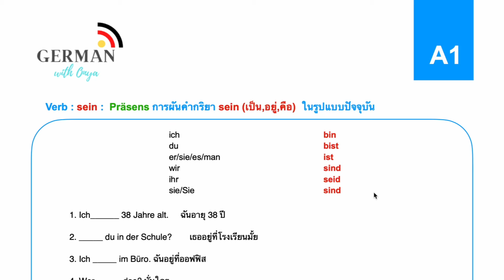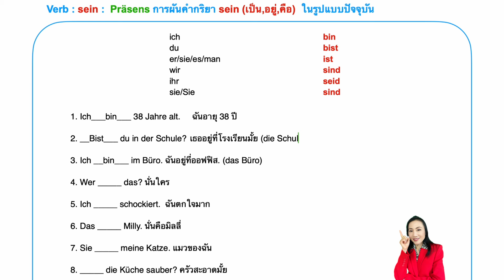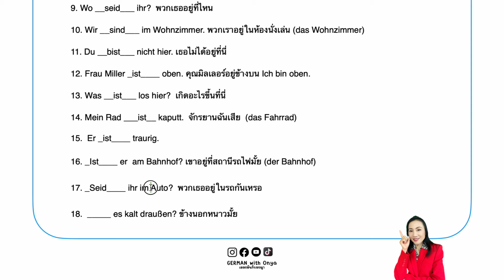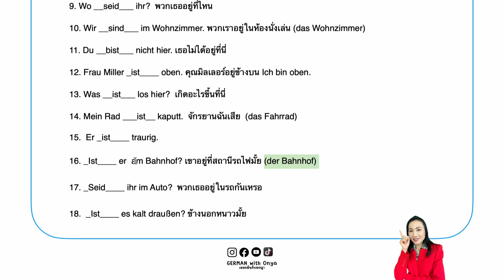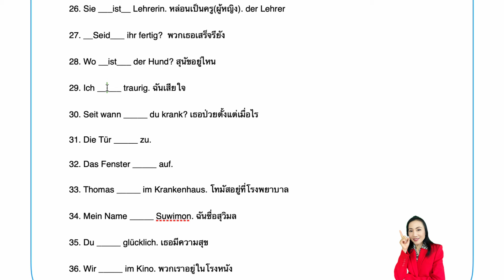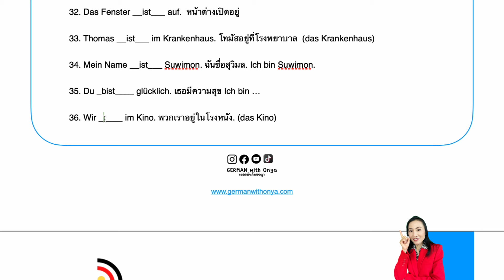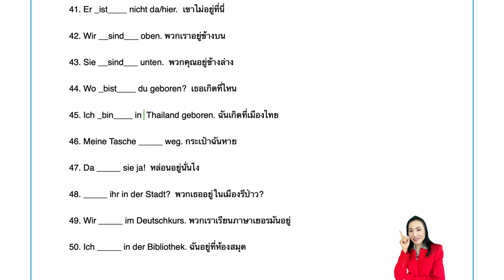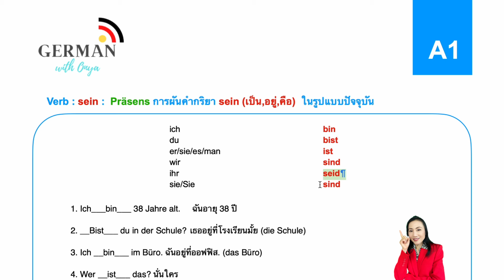สำหรับคนไม่มีพื้นฐาน ควรผันคำกริยา sein ให้ได้จะได้พูดได้อย่างถูกต้อง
►►คอร์สเรียนภาษาเยอรมันออนไลน์ ราคาประหยัด ►► ดูรายละเอียด คลิกลิ้งก์ นี้

►►คอร์สสรุปแกรมม่า A1 A2 จบในคอร์สเดียว คลิกลิ้งค์
►►คอร์สหัดพูดเยอรมันคนไม่มีพื้นฐาน สุดคุ้ม เพียง 690 บาท (ปกติ 1,300)
►►คอร์สติวสอบ A1 สุดคุ้ม เริ่มต้น 990 บาท คลิก
►►คอร์สติวสอบ A2  : Goethe, telc, VHS, GAST
►►คอร์สติวสอบ B1 : DTZ ดูรายละเอียด คลิกลิ้งค์
มาเป็นสมาชิกช่อง German with Onya กับครูอรกันนะคะ 😘

►►หนังสือเรียนแกรมม่าที่ขายดีที่สุด เรียนด้วยตัวเองก็ได้ เข้าใจง่ายมาก แนะนำให้ซื้อติดไว้เลย
ระดับ A1 - B1 คลิกลิ้งค์
ระดับ B2 - C1 คลิกลิ้งค์

►►สอบถามคอร์สเรียนภาษาเยอรมันออนไลน์ที่ ►►📍 สมัคร/สอบถามแอดไลน์ มี @germanwithonya หรือส่งข้อความ Inbox ที่เพจ

►►คอร์สเรียนภาษาเยอรมันออนไลน์กับเว็บไซต์ SkillLane , Udemy

► ► สนับสนุนผลงาน : Support me
► หนังสือในรูปแบบ E-book ►► พูดเยอรมันง่ายๆ เล่ม 1-2 , สำนวนเยอรมัน 3 ภาษา, หนังสือติวสอบ A1 เขียน ►คลิกที่นี่
► ดาวน์โหลดหนังสืออ่านกับแอพ ookbee คลิกที่นี่
► ดาวน์โหลดหนังสืออ่านกับแอพ mebmarket คลิกที่นี่
► Line Sticker สติ๊กเกอร์ไลน์ ชุดที่ 1 แซทเยอรมัน-ไทย
► Line Sticker สติ๊กเกอร์ไลน์ ชุดที่ 2 แซทสนุกๆ เยอรมันไทยกับเจสซี่
► ดาวน์โหลดสติ๊กเกอร์ไลน์ ชุดที่ 3 Jessica a little cute girl
►► สมุดจดรหัส สำหรับจดรหัสและข้อมูลต่างๆ ให้เป็นระเบียน สำหรับคนชอบลืม ให้รวมไว้ในที่เดียวกัน มีทั้งภาษาเยอรมันและภาษาอังกฤษ
คลิกลิ้งค์